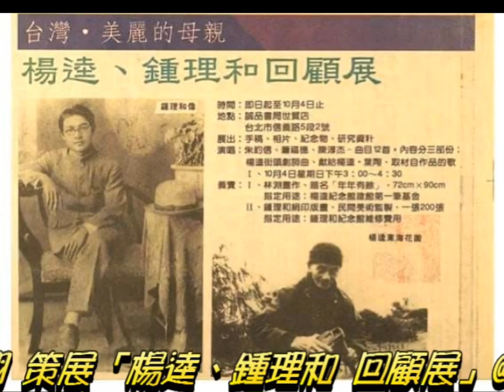【朱頭皮炒韭菜 豬頭音樂灶跤】vol 000 試拍 從 1991 to 1992 to 1993 to 2023 楊逵 音樂會 起源考